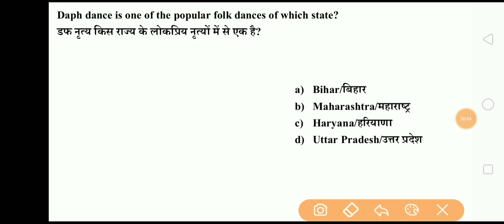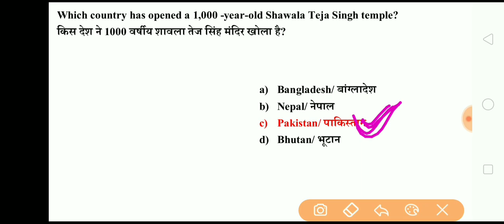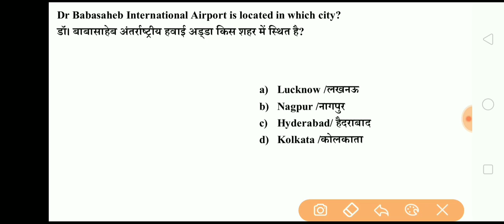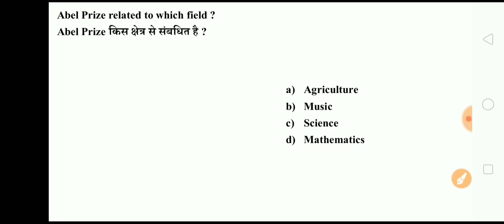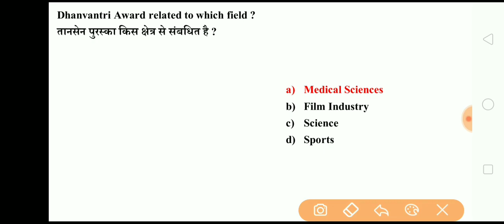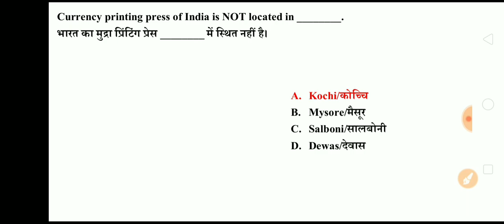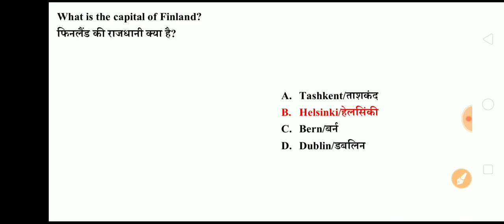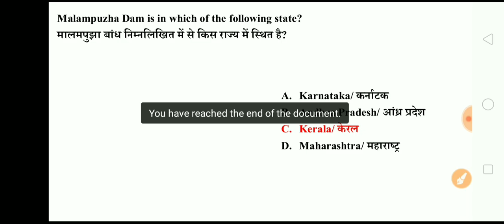SSC MTS Havaldar Exam 2022 Top 50 Gk Repeated Question